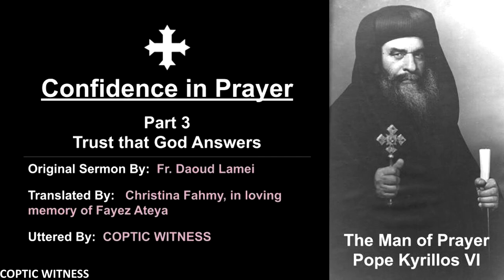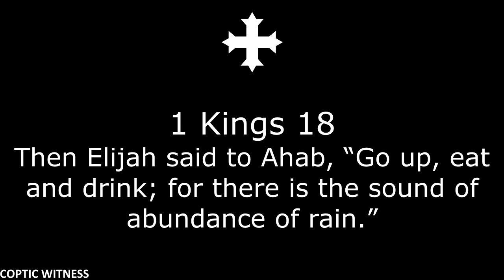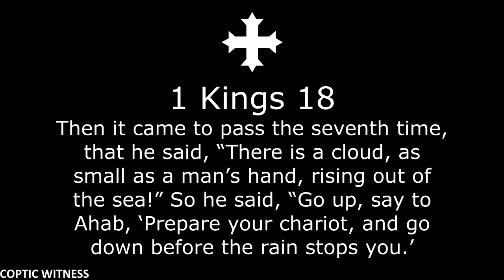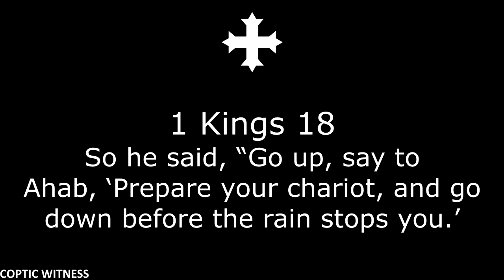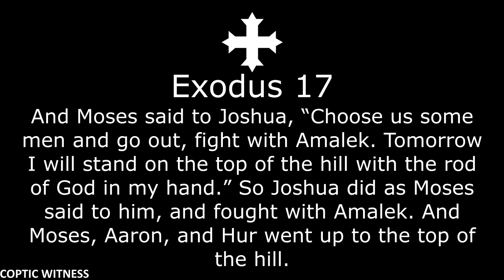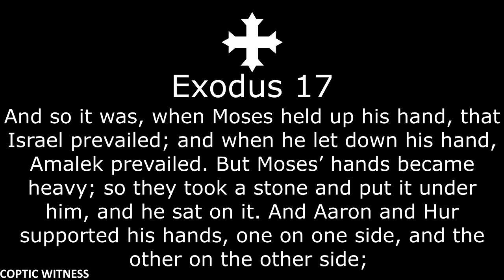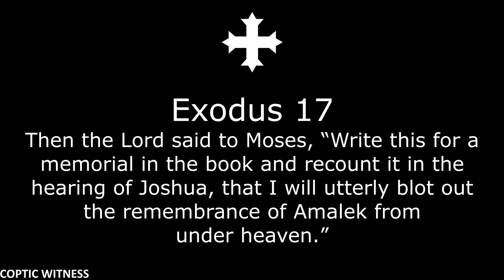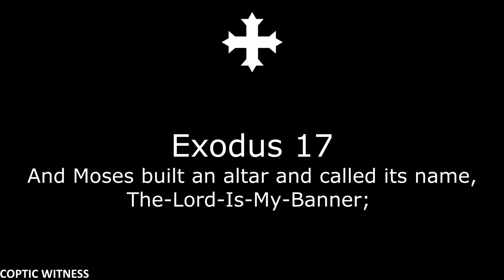Confidence in Prayer | Part 3, God Answers | Fr Daoud Lamei Translated to English | الثقة فى الصلاة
In this sermon, Confidence in Prayer, originally by Fr Daoud Lamei, translated into ENGLISH, he dives into the subject of having confidence in one's prayers. This is part 3, Trust that God Answers.

For the Arabic Version:
الثقة فى الصلاة | مؤتمر صلوا بلا انقطاع | أبونا داود لمعي